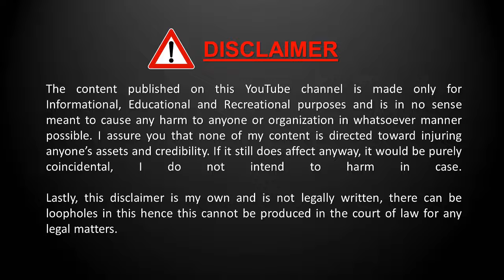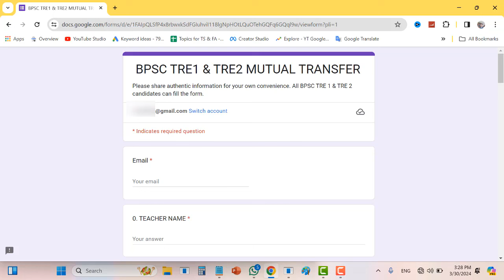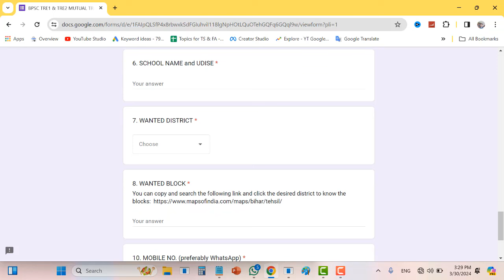BPSC Teacher Mutual Transfer Process | Bihar Teacher Transfer | BPSC Teacher Transfer kab hoga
BPSC Teacher Mutual Transfer Process | Bihar Teacher Transfer to other District | BPSC Teacher Transfer kab hoga.